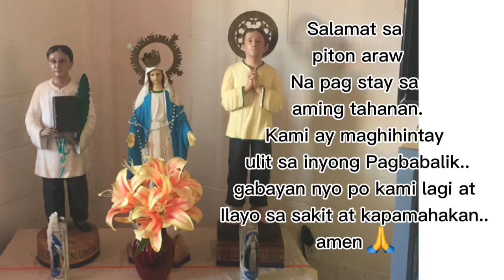sunday Devotion of San Lorenzo Ruiz, Mama Mary and San Pedro Caluunsod || American Samoa 🇦🇸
SanLorenzoRuiz MamaMary SanPedroCaluunsod salamat sa pitong araw na pag stay sa aming tahanan, kami ay maghihintay muli sa inyong pagbabalik… amen 🙏

thank you to all members… godbless 😇